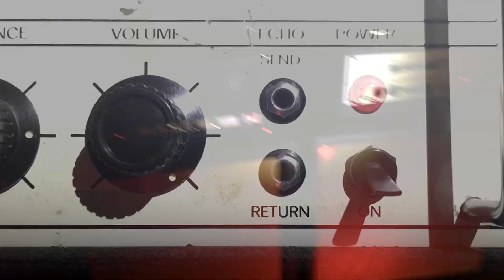GANGRENED - "Kuningatar" (Official videoclip)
Kuningatar, fourth track from Gangrened´s first full lenght "Deadly Algorithm".
Cameras: Jon Imbernon, William Gibson.
edition: Jon Imbernon.

"Deadly Algorithm" Digital/cd out now. The CD edition will come out through Trepanation records from U.K. and Gure Hitzak Records from Spain/Finland. CDs will be a 6 pannels digipack (90 copies).

Vinyl: release date TBC (thanks to covid situation delays in shipping services) it will be one single LP in black (200 copies) and transparent (100 copies),Through the following labels:
Violence In The Veins (Spain), Kohina Records (Finland) Odio Sonoro (Spain), Burial Records (Spain), Domestic System (Spain), Noizeland Records (Spain) and Quebranta Records (Spain) and Gure Hitzak Records (Finland/Spain) .

Reactions from early listeners are just great words about the album, for example Cvlt Nation : "Right now, Deadly Algorithm has gained a spot on our end of the year 2021 Sludge list for sure!"